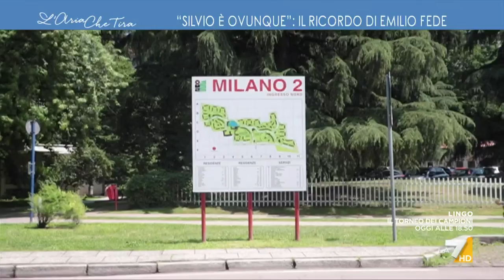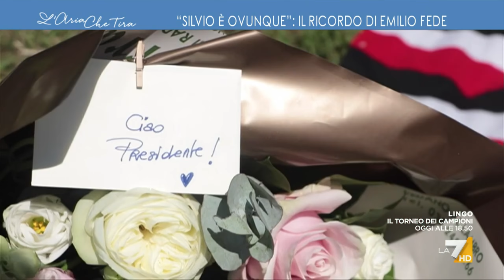Il ricordo commosso di Emilio Fede: "Silvio è ovunque, ci mancherà"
Silvio Berlusconi, il ricordo commosso di Emilio Fede: "Silvio è ovunque, ci mancherà. Ci siamo voluti bene sempre".